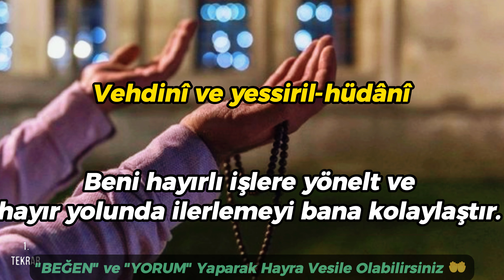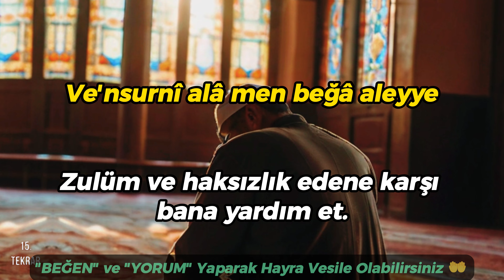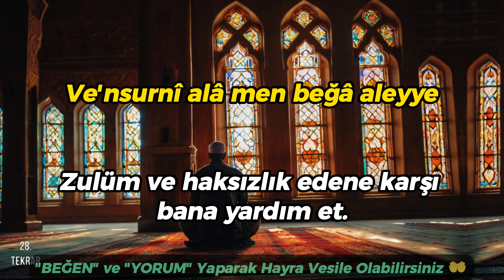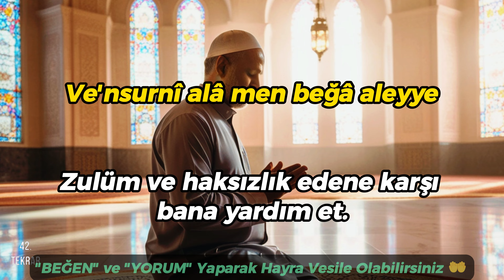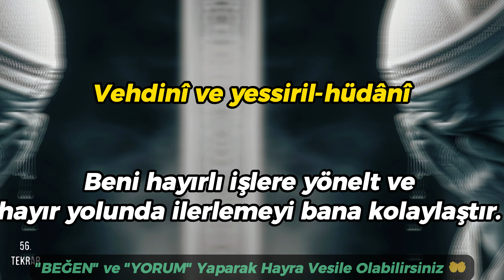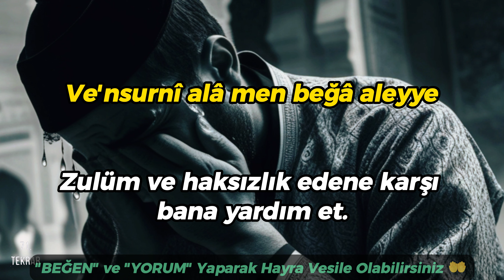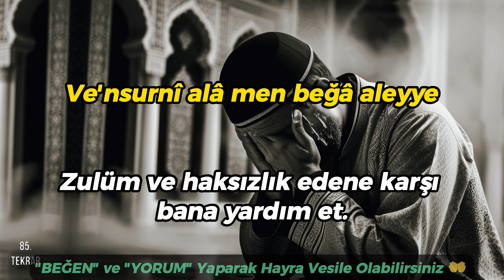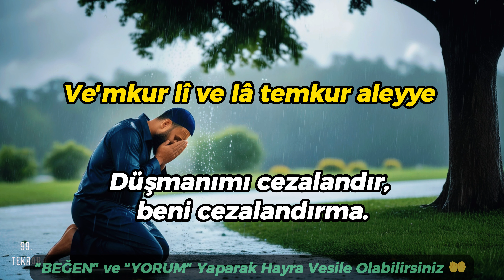Arkanızdan Kumpas Kuranlara Karşı MUCİZE DUA!🤲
Bu videoda, hadislerde geçen ve düşmanlık yapan, arkanızdan tuzak kuran kimselere karşı okunan çok etkili bir duayı sizlerle paylaşıyoruz. Düşmanların tuzaklarını bozmak ve Allah'tan zafer dilemek için okunan bu duanın Arapça okunuşu, Türkçe anlamı ve fazileti hakkında detaylı bilgiler vereceğiz.
Arkanızdan Kumpas Kuranlara Karşı Mucizevi Dua! (Kesin Sonuç)

💚( ZAFER DUASI OKUNUŞU ) 💚

Rabbi e'innî ve lâ tuin aleyye
Ve'nsurnî ve lâ tensur aleyye
Ve'mkur lî ve lâ temkur aleyye
Vehdinî ve yessiril-hüdânî
Ve'nsurnî alâ men beğâ aleyye

💚 ( ZAFER DUASI TÜRKÇE ANLAMI ) 💚

Rabbim! Bana yardım et ve aleyhimde (düşmanıma) yardım etme.
Yardımını benden esirgeme ve aleyhimde (düşmanımı) destekleme.
Düşmanımı cezalandır, beni cezalandırma.
Beni hayırlı işlere yönelt ve hayır yolunda ilerlemeyi bana kolaylaştır.
Zulüm ve haksızlık edene karşı bana yardım et.

Seslendiren: Bayram DEMİRHAN